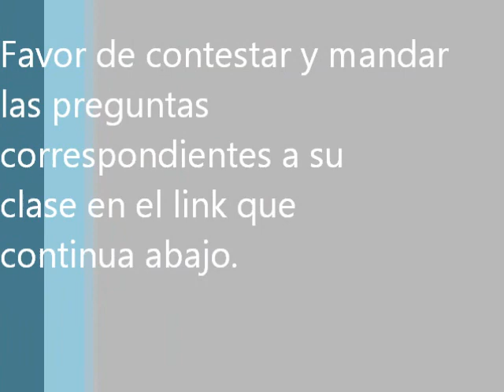Clase #2 Introducción a las Sagradas Escrituras (2nda parte).wmv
Clase #2 Introducción a las Sagradas Escrituras. Presentador: Javier Cervantes. Programa de formación Cristiana